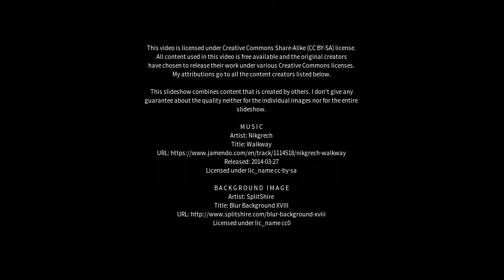Best places to visit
Best places to visit - Bakloh (India) Best places to visit - Slideshows from all over the world - City trips, nature pictures, etc.